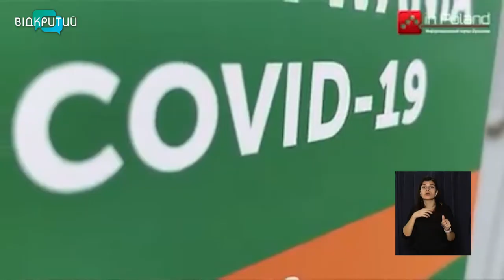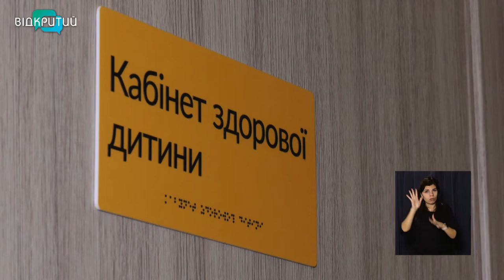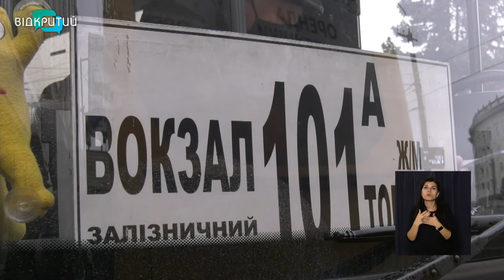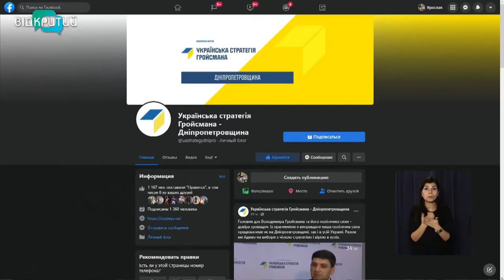Новини OPEN NEWS від 16 грудня 2021 року 13:15